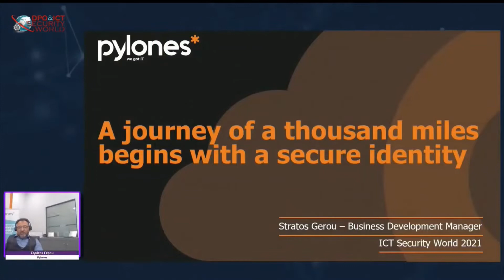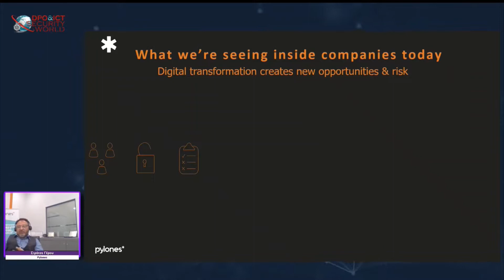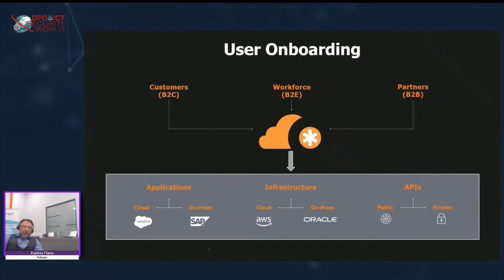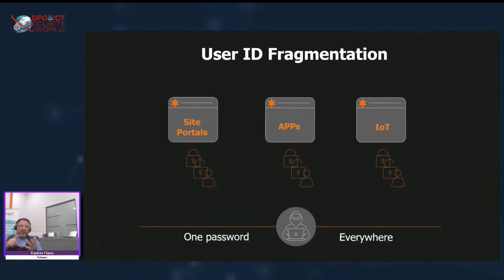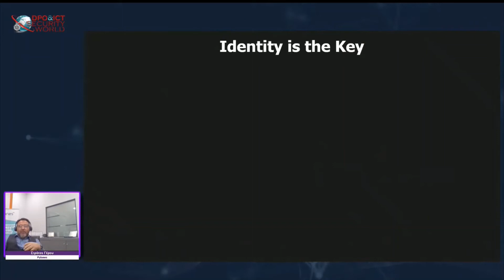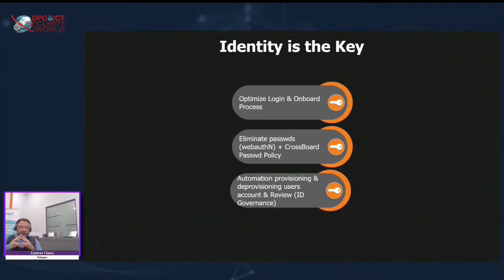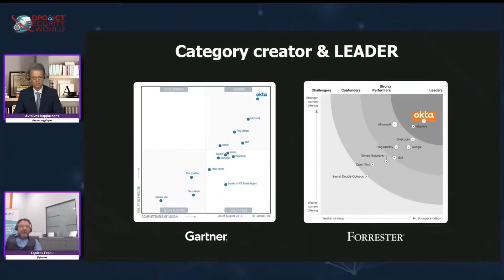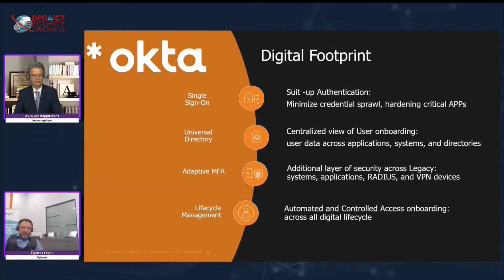“A journey of a thousand miles begins with a secure identity🔍” | Stratos Gerou @ ICT Security 2021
Pylones presented in the context of ICT Security World 2021 with @Stratos Gerou, Business Development Manager of the company,  how organizations can take their innovation to the next level with leading identity and access management for their customers and employees. In addition, showcased the ways an organization can simplify and create frictionless or passwordless registration + login procedures for threir apps just using OKTA technology!